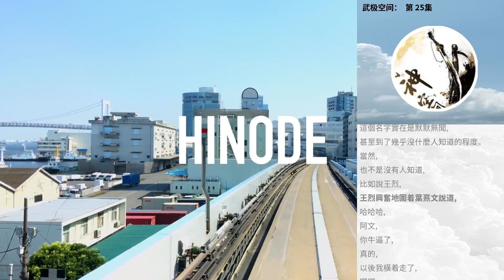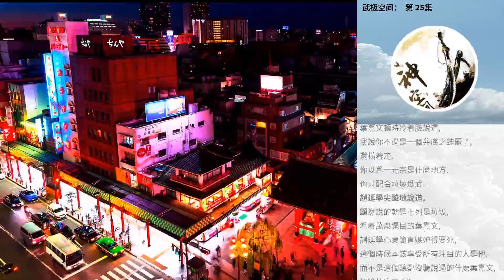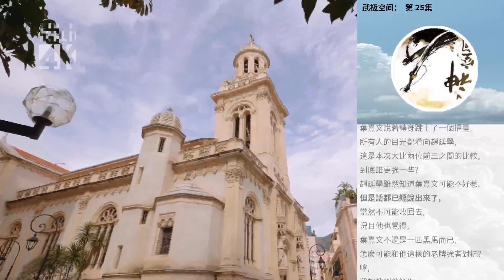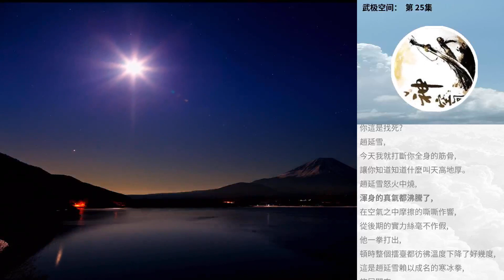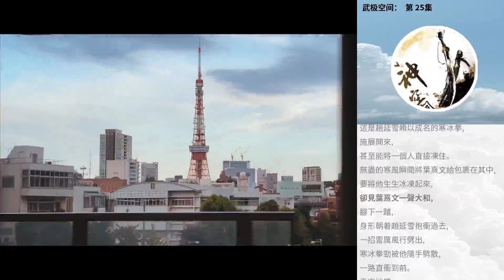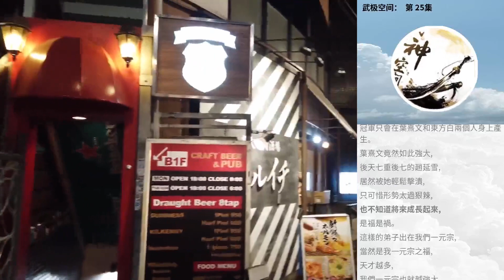武極空間： 第 25集